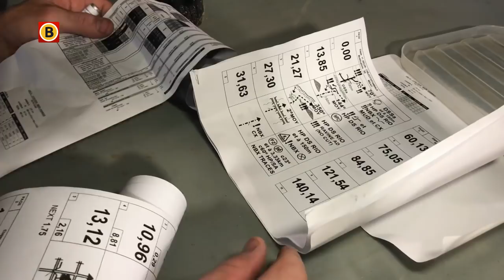unknown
De tiende etappe van de Dakar Rally was loodzwaar, vooral voor de motorrijders. Kistrijder Jurgen van den Goorbergh zat er na afloop even helemaal doorheen. “Ik ben echt knap naar de klote.”